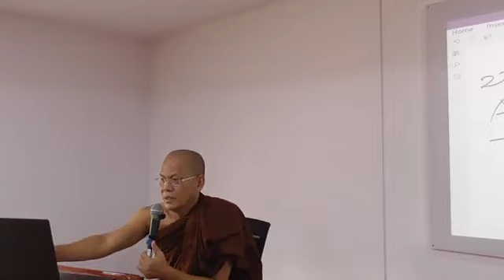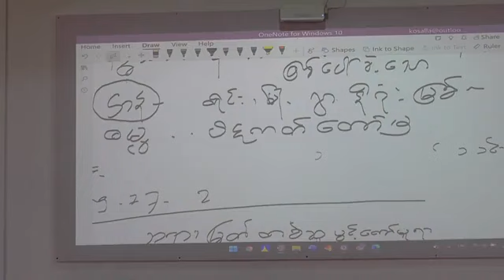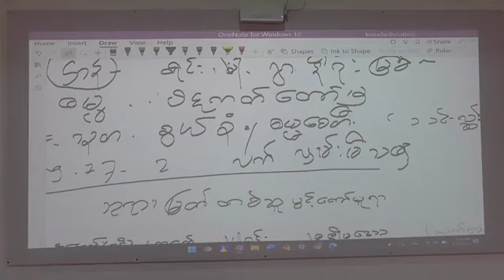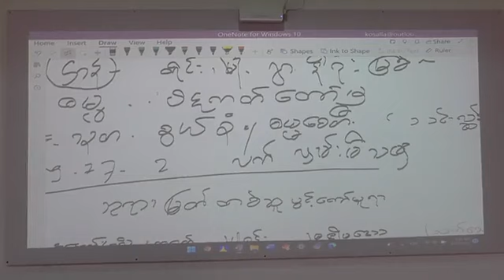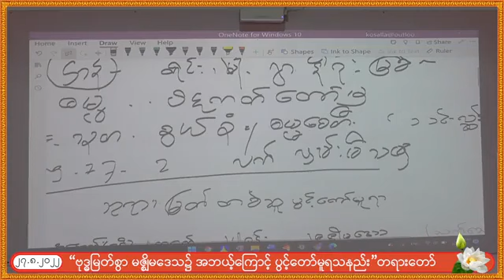ဗုဒ္ဓမြတ်စွာ မဇ္စျိမဒေသမှာ ဘာလို့ပွင့်တာလဲ အပိုင်း ၁ ( ဦးကောသလ္လ)